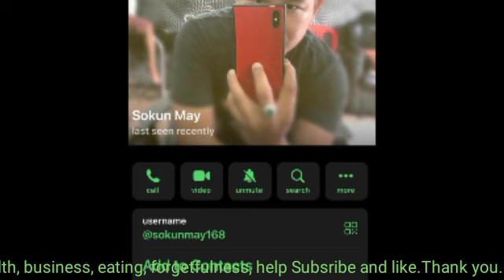ក្រោយណែនាំពីឯកឧត្តម ហ៊ុន ជា ឥលូវនេះលោក ម៉ៃ សុគន្ធ ទទួលស្គាល់កំហុស និងសូមការអភ័យទោសពីលោកគ្រូ ហុងដា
ក្រោយមានការណែនាំពីឯកឧត្តម ហ៊ុន ជា ឥលូវនេះលោក ម៉ៃ សុគន្ធ ទទួលស្គាល់កំហុស និងសូមការអភ័យទោសពីលោកគ្រូ ហុងដា After the introduction from HE Hun Chea, Mr. May Sokun now admits his mistake and apologizes to Mr. Honda.